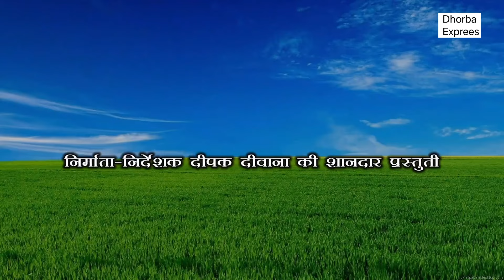चुनालाल के बियाह#maithili_comedy_dhorba